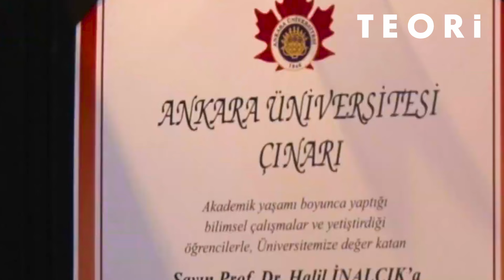Prof. Dr. Halil İnalcık | GENÇLİĞİM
Prof. Dr. Halil İnalcık, ilk gençlik yıllarını anlatıyor. Eğitim sürecini ve hayatında önemli bir durak olan başkent Ankara'nın tarihsel gelişimini; Cumhuriyet'in önemli sac ayaklarından biri olan ve hayatında iz bırakan Dil ve Tarih- Coğrafya Fakültesi'nin rolünü İnalcık'tan dinliyoruz. Saltanat ve Cumhuriyet hakkındaki görüşlerini anlatırken, Lozan'a da değinmeyi ihmal etmiyor...

Not: Video Ankara Üniversitesi arşivinden alınmış olup, tarafımızca işlenmiştir.